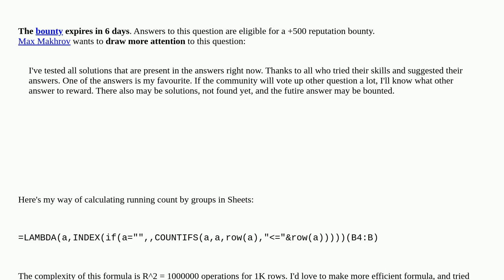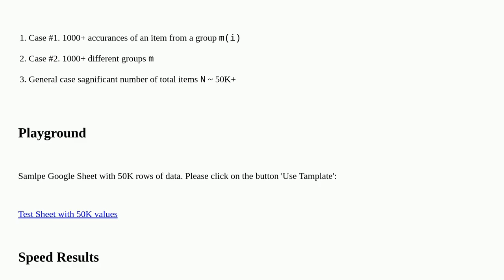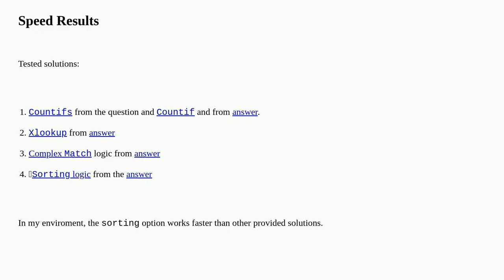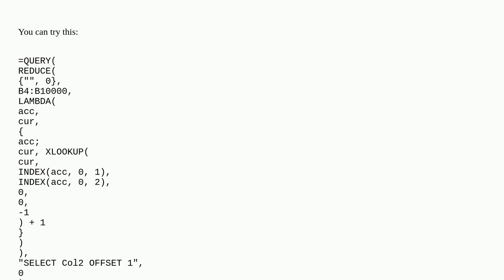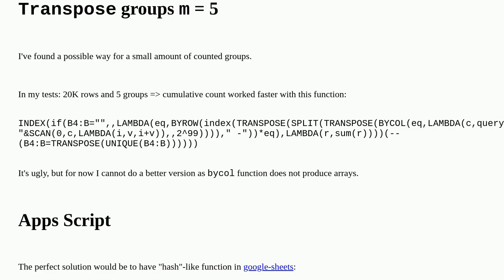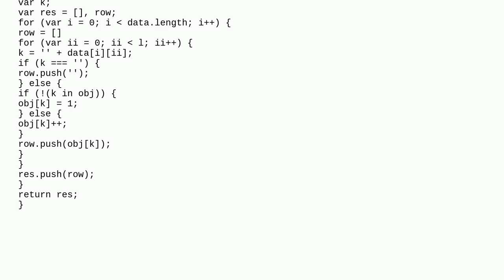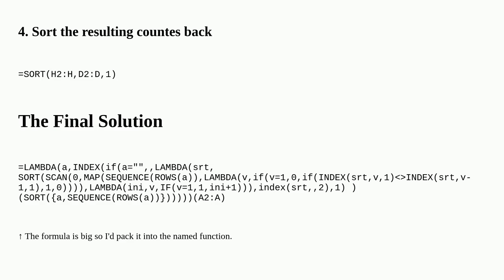Running Count is Slow in Google Sheets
A special thanks goes out to the community

  google-sheets array-formulas google-sheets-formula